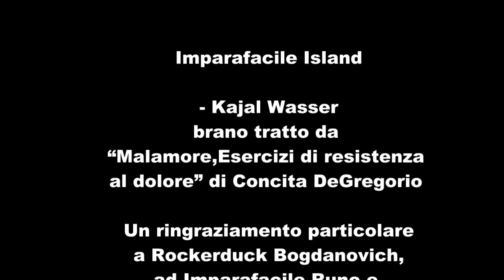2lei 2011 Imparafacile - Kajal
2lei 2011 Imparafacile

Kajal Wasser
brano tratto da "Malamore,Esercizi di resistenza al dolore" di Concita DeGregorio

Musica di Eddie Santillo